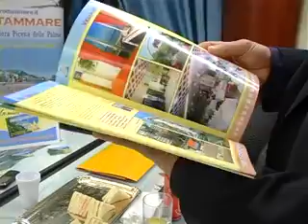Turismo - Arriva la "Grottammare Card", ricca di sconti e promozioni